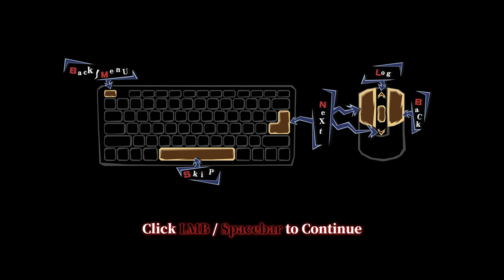Hermitage Strange Case Files Gameplay (PC Game)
This gripping paranormal horror adventure revolves around Hermitage, the sinister bookstore that attracts most unusual customers – all of whom seem to be involved in mysterious cases bordering on the paranormal.